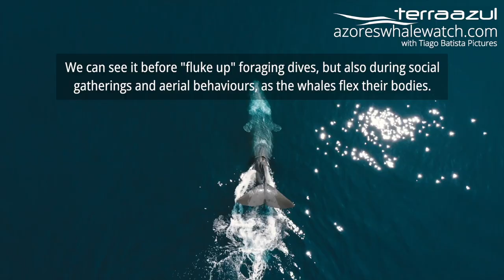Male Sperm Whale - Releasing Faeces while Lobtailing in São Miguel, Azores | TERRA AZUL™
Adult male sperm whales (Physeter macrocephalus) occasionally visit Azores waters for reproductive purposes. This contrasts with females and their family groups, which are seen much more frequently during all the year. In 2023, we recorded an unusually surface-active male sperm whale, releasing faeces while lobtailing. Watch and learn about this fascinating encounter!